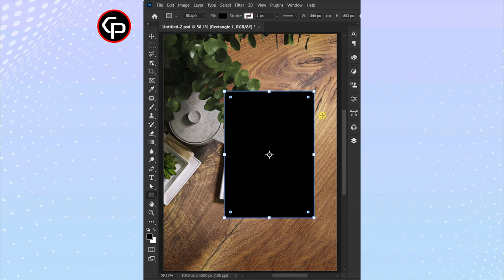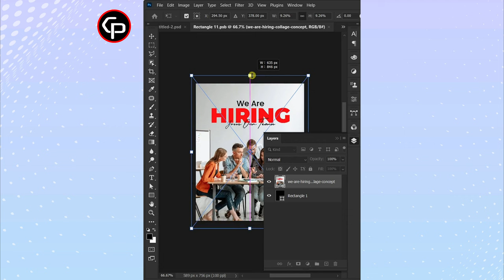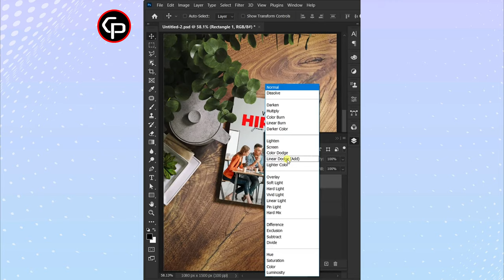How to mock up book in photoshop